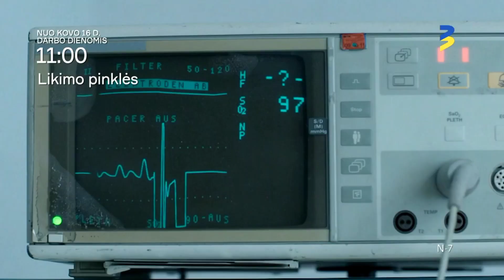LIKIMO PINKLĖS - nuo kovo 16 d. darbo dienomis 11.00 val.